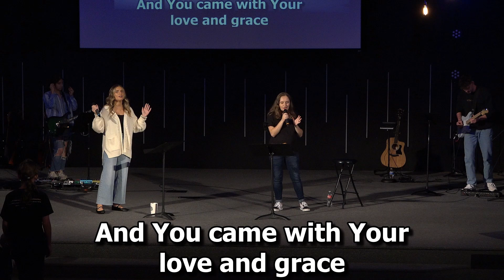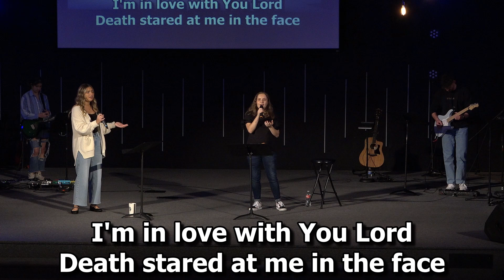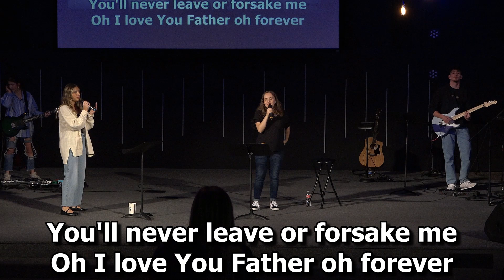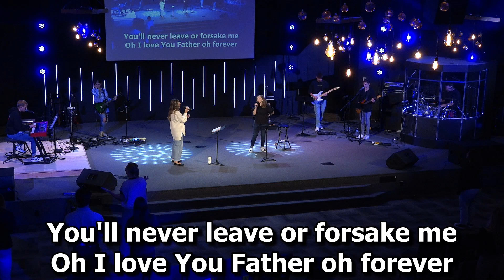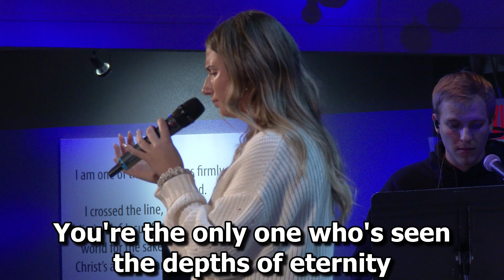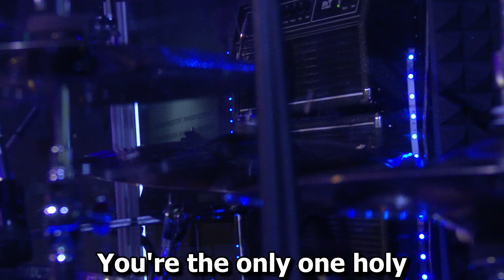TC Youth Band Live Worship Service (September 29, 2024)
Центр Трансформации (Transformation Center Church International) — внеконфессиональная интернациональная церковь в городе Сиэтл (США), основателем и главным пастором которой является Андрей Шаповалов. Существует с 2005 года. Также пастор Андрей Шаповалов является основателем и президентом Завета Церквей (Transformation Center Covenant Network). Центр Трансформации имеет также отдельное служение в г. Портленд (Орегон), руководитель которого — пастор Евгений Шипук.

МОБИЛЬНОЕ ПРИЛОЖЕНИЕ
✦ Для пользователей Системы Эппл (App store)

ПОЖЕРТВОВАНИЯ
✦ Для Центра Трансформации
(Вы можете использовать любую карту любого банка любой страны):